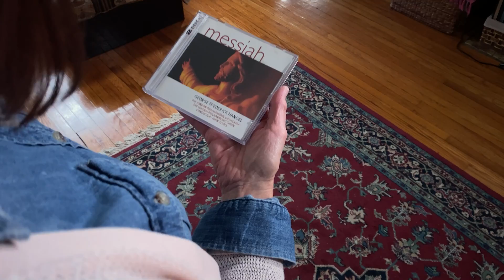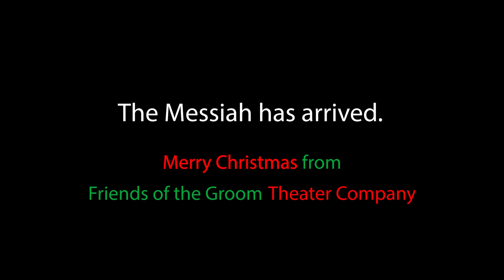Electronic Prophecy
An amusing 90 second Christmas card from Friends of the Groom.

Friends of the Groom is a non-profit ministry committed to communicating the Christian message through theater, storytelling, educational workshops, and retreats--and, more recently, videos. Founded in 1980, they have performed and led workshops at thousands of locations in the United States and around the world.

                          Friends of the Groom
                          Box 5
                          Terrace Park, OH 45174

CAST:  (In order of appearance) Tom Long, Jocelyn Sluka